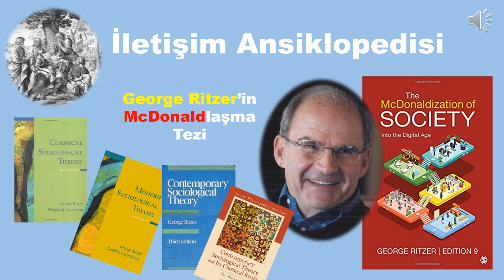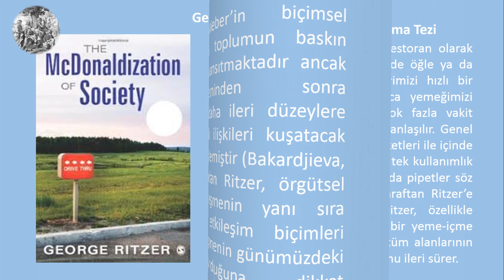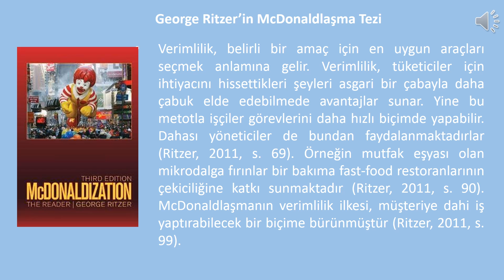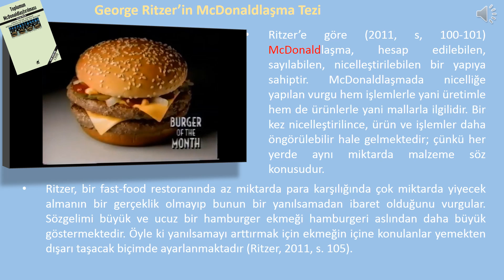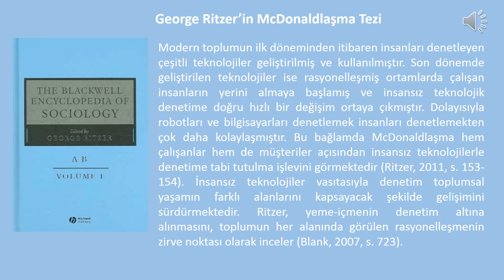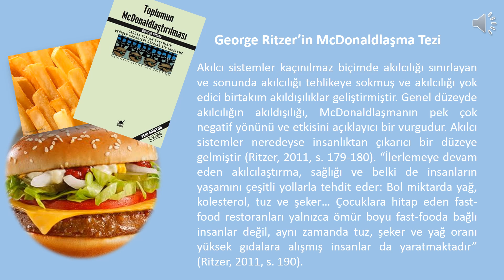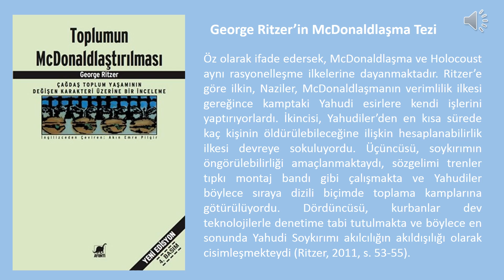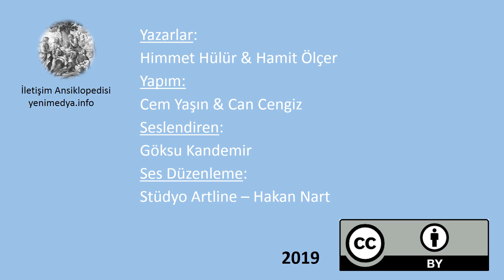George Ritzer’in McDonaldlaşma Tezi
George Ritzer (2013, s. 584) McDonaldlaşma tezini ortaya atarken Max Weber’in “rasyonelleşme” kavramından ilham alır ancak Weber’den farklı bir açıklama modeli sunar. Bu bağlamda Weber, bürokrasiye odaklanırken Ritzer daha çok fast-food restoranlarını model olarak ele almaktadır. Ritzer için McDonaldlaşma tezi, modern toplumun rasyonel-bilimsel karakterini yansıtmaktadır (Ahuvia & Bilgin, 2011, s. 361). George Ritzer, McDonaldlaşmanın sadece restoranları değil aynı zamanda eğitim, iş, sağlık, turizm, boş zaman, diyet, politika, aile ve neredeyse toplumun her alanını kuşattığına dikkat çekmektedir (Warde, 2006, s. 374).
Ritzer, günümüzde hâkim olan rasyonelleşme biçimi olarak toplumun hemen her alanında varlığını gösteren McDonaldlaşmanın temel boyutlarını saptamıştır. Bunlar; verimlilik, hesaplanabilirlik, öngörülebilirlik, denetim ve rasyonelliğin irrasyonelliği (Ritzer, 2013, s. 584-585) biçiminde karşımıza çıkmaktadır.